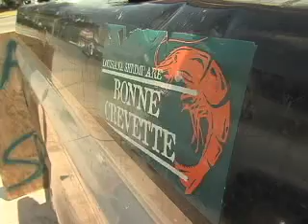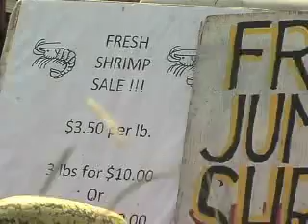SHRIMP STRIKE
TWILA TV's Avery Davidson talks to a man selling his shrimp on the side of the road in New Orleans so he can make a profit he can live off of.